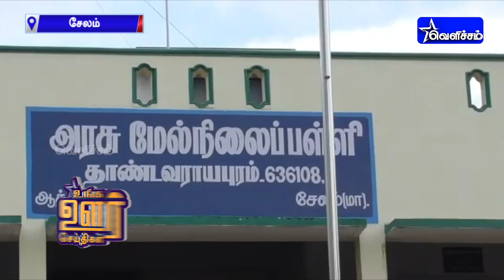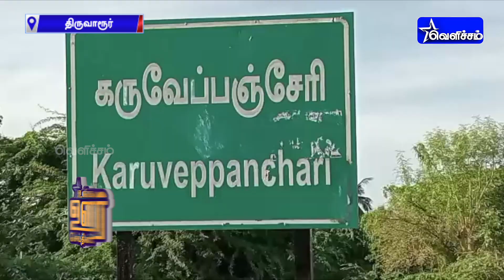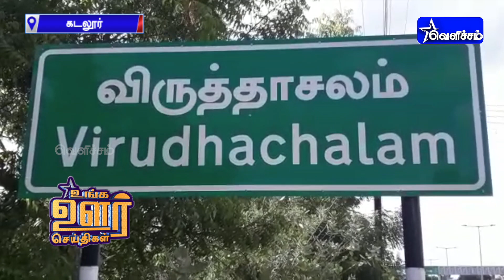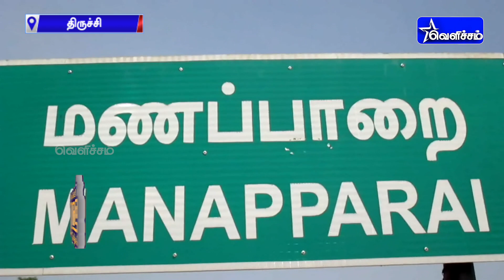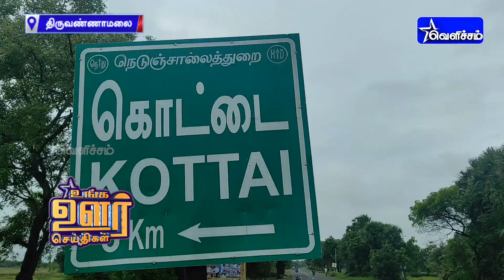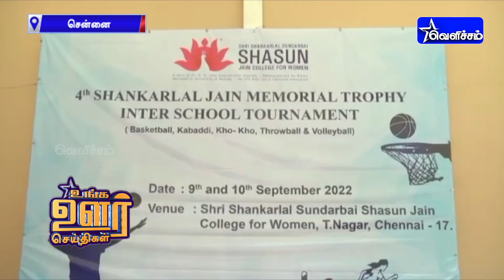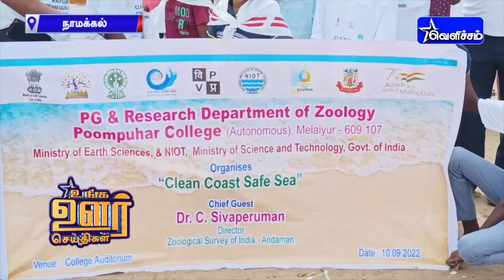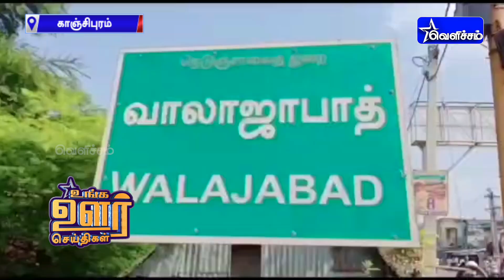உங்க ஊர் செய்திகள்| Unga Oor Seithigal | VelichamTV